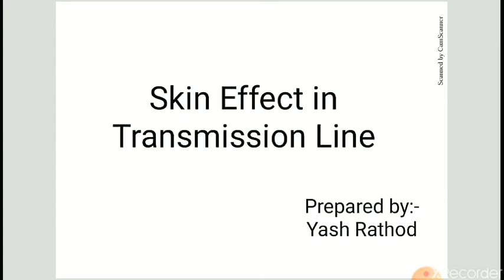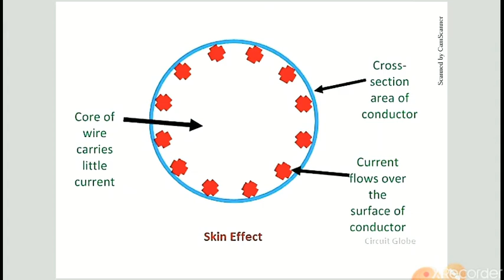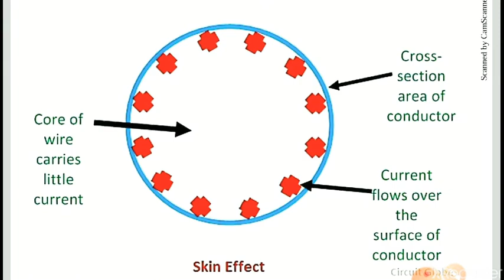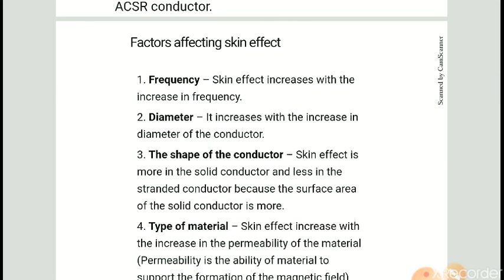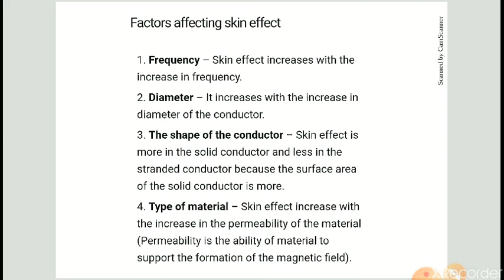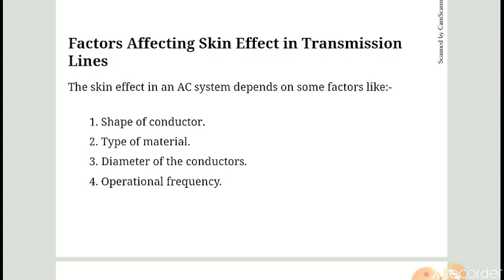What is skin effect? What is skin effect in transmission line?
Topic is from Diploma electrical sem 4
Subject:- T&D(3340902)

Skin effect is most imp topic for exam as well as knowledge